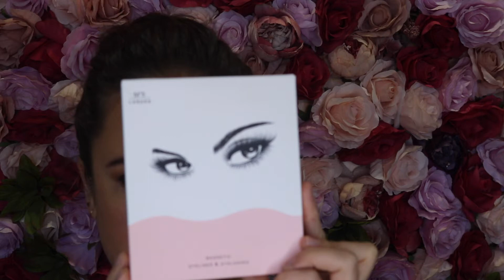Magnetic Eyeliner Lashes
Charlotte shows us how to apply magnetic eyeliner and lashes using size KS01 by M5 brand.